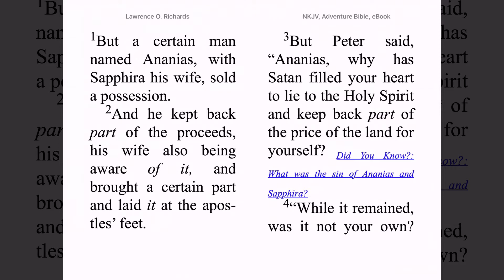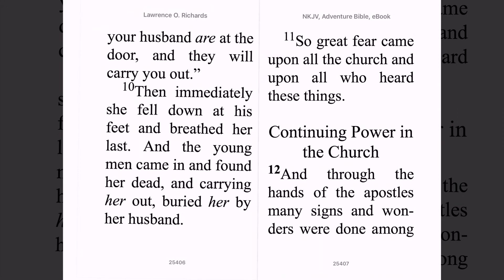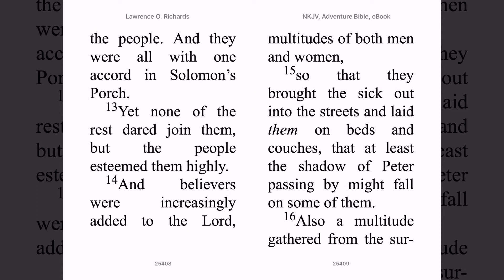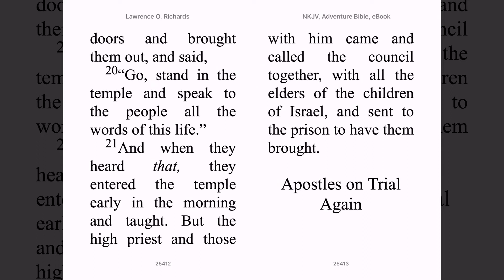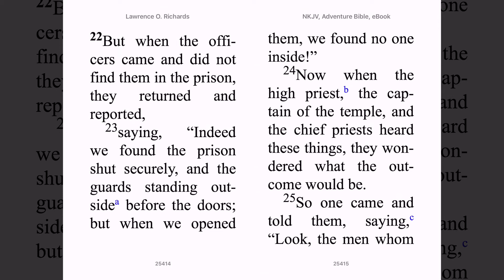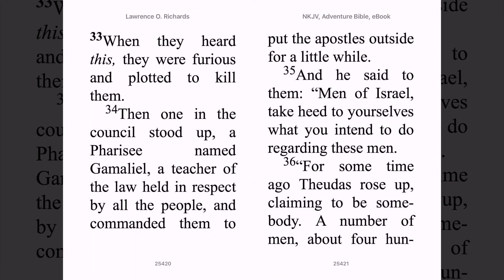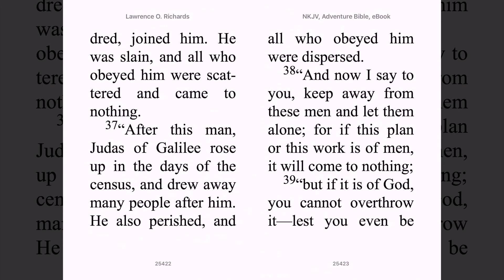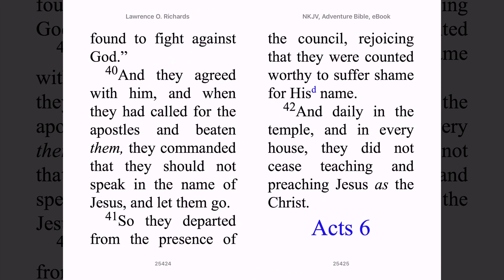Mark Messeha - Acts 5